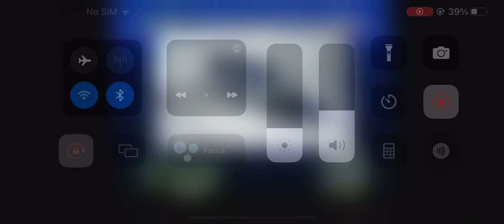KCPQ TV 13 Station ID (1984) (2)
Credits To @davidtheclassictvguy8796